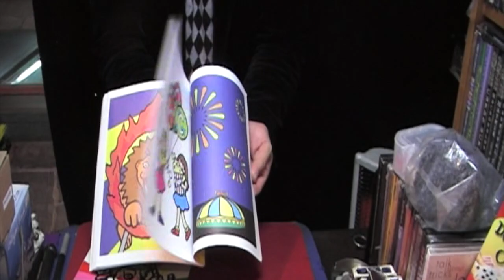楽しいパーティーマジック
マジックファニーの実演動画

福岡県福岡市博多区にお店がありますが、ホームページがあり通信販売も行っております。よろしければお店の方にもお寄りください。